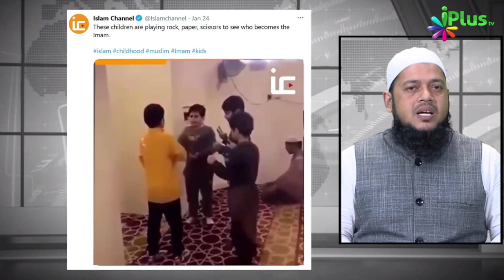Namaz Ki Imaamat Ko Lekar Bachchon Ka Shauq | वायरल वीडियो | Dr Abdul Karim Alig